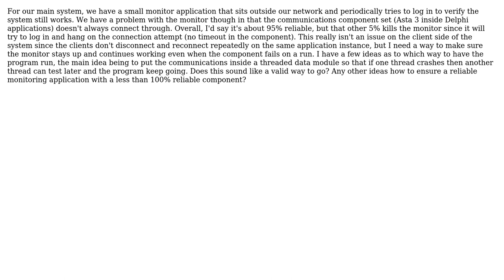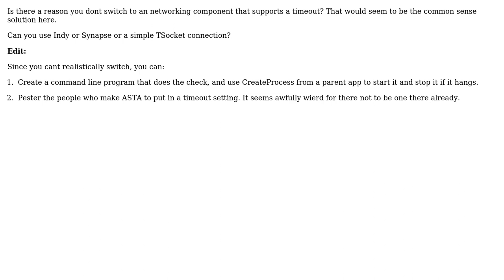Software Engineering: Need to re-build an application - how?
With thanks & praise to God, and with thanks to the many people who have made this project possible! | Content (except music & images) licensed under CC BY-SA | Music | Images & others | With thanks to user Tom A user Pierre.Vriens user GrandmasterB and the Stack Exchange Network Trademarks are property of their respective owners. You are responsible for your own actions.